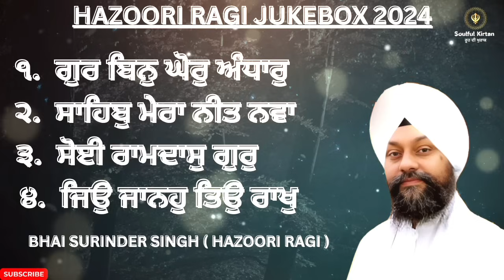ਕੈਸਾ ਅਦਭੁੱਤ ਗੁਰਬਾਣੀ ਕੀਰਤਨ !! Latest Shabad Jukebox 2024।। Bhai surinder singh hazoori ragi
ਕੈਸਾ ਅਦਭੁੱਤ ਗੁਰਬਾਣੀ ਕੀਰਤਨ !! Latest Shabad Jukebox 2024।। Bhai surinder singh hazoori ragi || Soulful kirtan

Your queries -:

New Hazoori Ragi Jukebox 2024
Gur bin ghor andhar
Soi ramdas gur bal bhann
Jeo janho teo rakh
Sahib mera neet nva
Bhai surinder singh  hazoori ragi

Playlists links:-